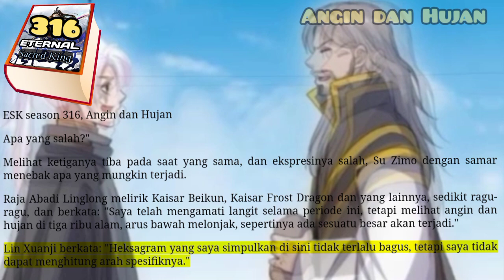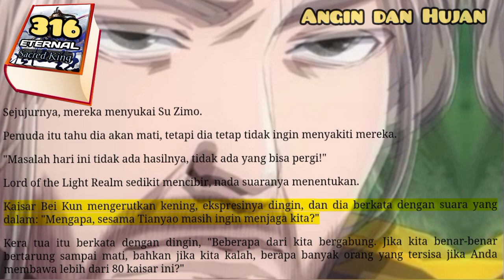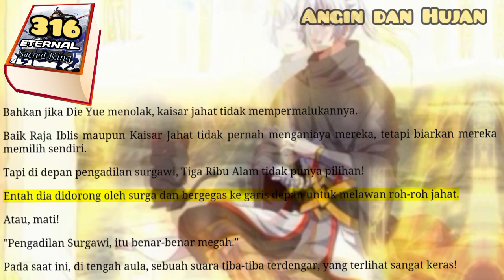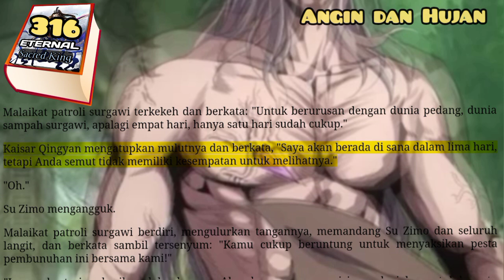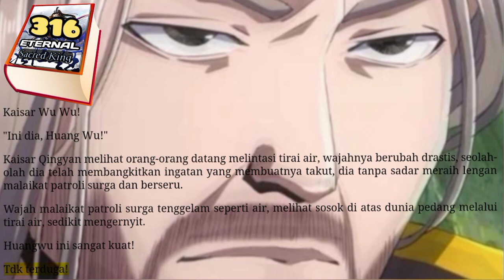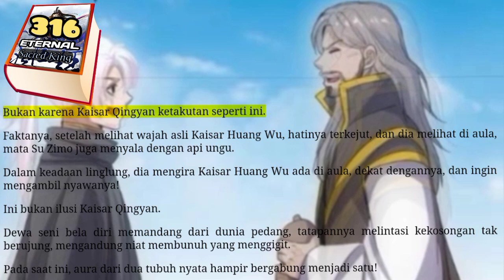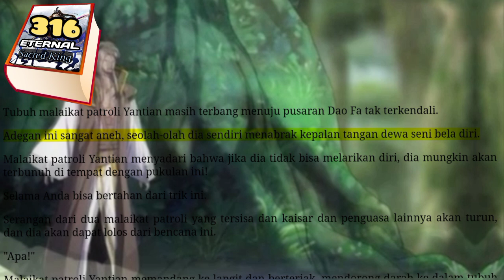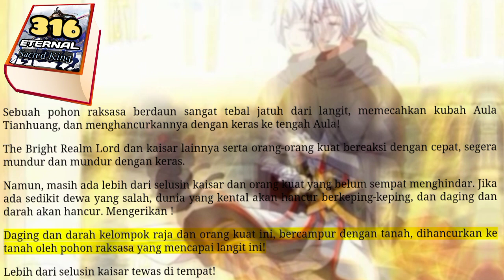Angin dan Hujan, ESK 316